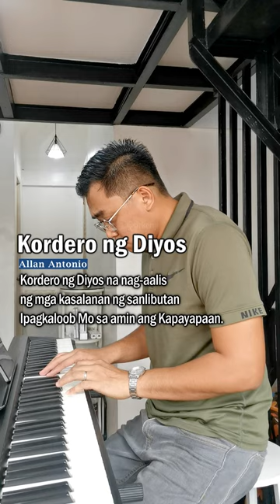The Most Solemn Lamb of God Song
🎹 Kordero ng Diyos was written and composed by Fr. Allan Antonio